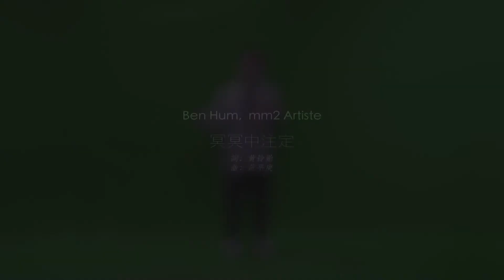Ben Hum live AR demo by Vivid3